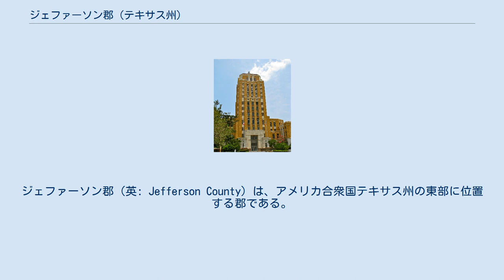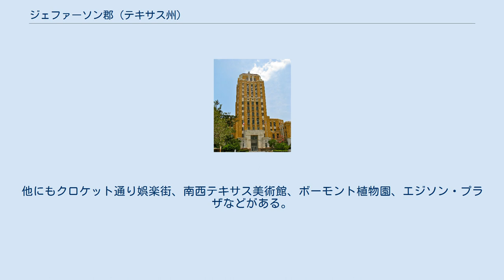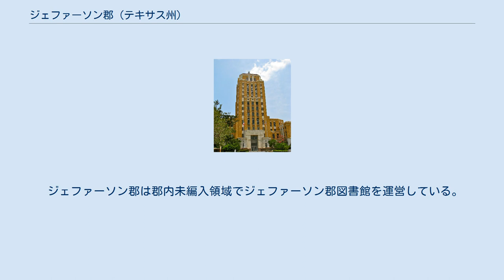ジェファーソン郡 (テキサス州)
ジェファーソン郡（英: Jefferson County）は、アメリカ合衆国テキサス州の東部に位置する郡である。
2010年国勢調査での人口は252,273人であり、2000年の252,051人から僅かに0.1%増加した。
郡庁所在地はボーモント市（人口118,296人）であり、同郡で人口最大の都市でもある。
郡名は第3代アメリカ合衆国大統領のトーマス・ジェファーソンにちなんで名付けられた。
 ジェファーソン郡はボーモント・ポートアーサー大都市圏に属している。
 アメリカ合衆国国勢調査局に拠れば、郡域全面積は1,111平方マイル (2,877 km2)であり、このうち陸地904平方マイル (2,341 km2)、水域は208平方マイル (539 km2)で水域率は18.69%である。
 ジェファーソン郡は州南東部メキシコ湾岸の平原に位置している。
北はパインアイランド・バイユー、北東はネチェス川、東はサビーン湖とサビーン・パスと呼ばれる自然の排水口およびサビーン川河口に仕切られている。
南側は大半が湿地であり、その大半はシーリム州立公園に含まれ、さらにその先は暴風の通り道メキシコ湾岸である。
 ジェファーソン郡は州内でも民主党の勢力が強い郡である。
1972年以降の大統領選挙では毎回民主党候補者を支持してきた。
 2004年の大統領選挙では、ジョン・ケリー上院議員を支持した郡として州内254郡中では18郡のみだったが、その1つだった。
ケリーの得票数は47,050票、対するジョージ・W・ブッシュは 44,412票だった。
2008年の大統領選挙では、バラク・オバマが44,854票（51%）、ジョン・マケインが42,877票（48%）だった。
 テキサス州刑事司法省の州立拘置所であるギスト刑務所、スタイルズ刑務所、および釈放前施設のレブランク刑務所が郡内の未編入領域にある。
 更にテキサス州青年委員会が、未編入領域でアル・プライス州立少年矯正施設を運営していた。
青年委員会はこの施設を2011年8月31日に閉鎖した。
 アメリカ合衆国刑務所局が郡内未編入領域でボーモント連邦矯正施設を運営している。
 1988年4月に操業したコンケスト航空が、郡内未編入領域にある南東テキサス地域空港内に本社を置いていた。
コンケスト航空は1990年初めにその本社をオースティンに移転させる計画を立てていた。
1989年、コンケスト航空はその本社と78人の従業員、6機の期待をオースティンに移転させた。
 - 郡庁所在地 ボーモント市は人口118,296（2010年）と、郡内最大かつ最古の都市である。
スピンドルトップ、ジェファーソン劇場、ジュリー・ロジャーズ劇場、サンジャシント・ビルなど歴史的な施設が多くある。
中心街は国定歴史地区に指定されている。
他にもクロケット通り娯楽街、南西テキサス美術館、ボーモント植物園、エジソン・プラザなどがある。
ラマー大学が市内にあり、学生数14,384人と郡内最大の教育機関である。
毎年南テキサス州祭、ドッグ・ジャム、ボーモント・ジャズとブルースの祭、ブームタウン映画と音楽の祭を開催している。
 ポートアーサー市は人口53,818人で、郡内第二位の都市である。
 ジェファーソン郡は郡内未編入領域でジェファーソン郡図書館を運営している。